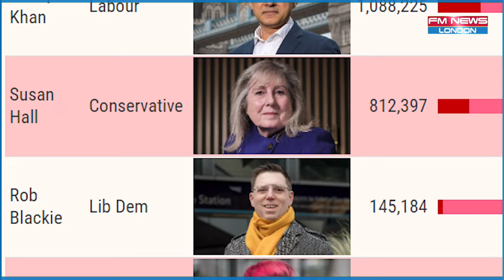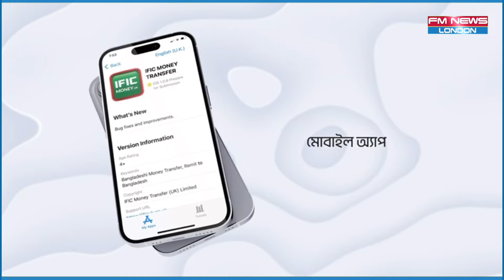প্রথম মুসলিম হিসেবে টানা তৃতীয় বার লন্ডনেরমেয়র নির্বাচিত হলেন সাদিক খান I Sadiq khan I london mayor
প্রথম মুসলিম হিসেবে টানা তৃতীয় বার লন্ডনের
মেয়র নির্বাচিত হলেন সাদিক খান